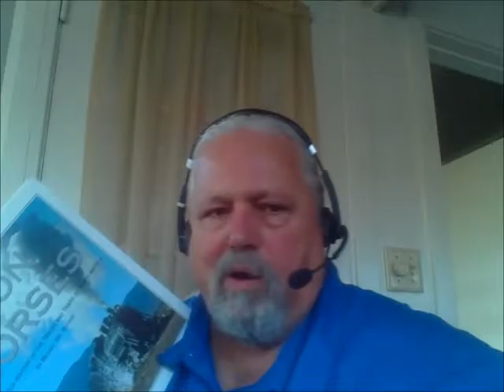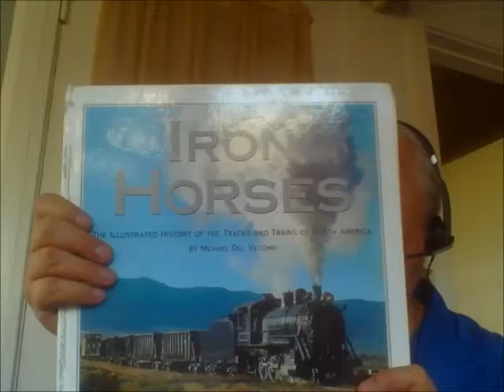unboxing surprise 2016 10 29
An unexpected package ! !